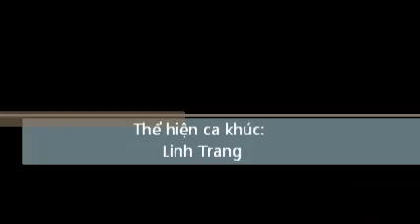Bức thư tình Gửi sinh nhật cô giáo (Học viên GPT school)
Như là một món quà nhỏ, thể hiện niềm yêu của Trò với Cô nhân dịp sinh nhật Cô giáo!